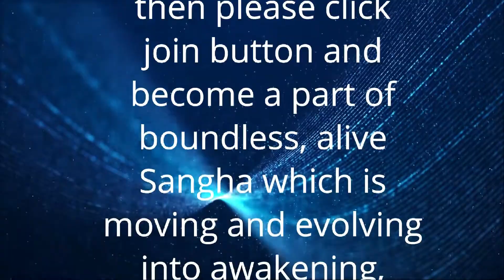ध्यान का सार | Anant Sri